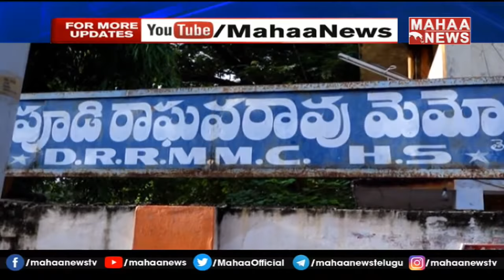కరోనా నిబంధనలతో పరిషత్ ఎన్నికల కౌంటింగ్ - SP Ammi Reddy | MAHAA NEWS